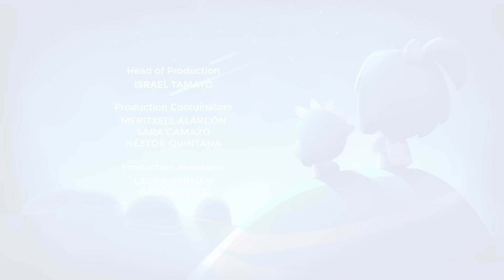Meteor Shower (S1 - Ep3) - Full Episodes of Cleo and Cuquin | Cartoon For Children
In Meteor Shower the Telerin brothers have a fantastic interstellar adventure in this episode of Cleo and Cuquin. Don't miss it!

CLEO & CUQUIN - METEOR SHOWER
Cleo and her siblings prepare to watch the Perseids, the biggest meteor shower of the year. Everyone makes a wish as the shooting stars go by. All but Cuquín, who still can't speak fast enough to make his wish before the star fades. Cleo finds the solution: she and Cuquín will be astronauts, and they won't stop until they catch the star!